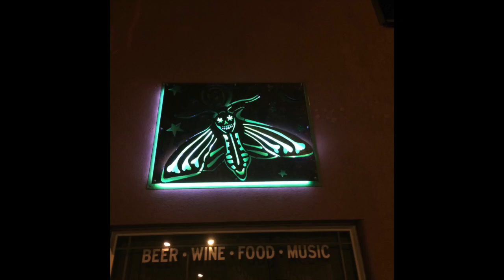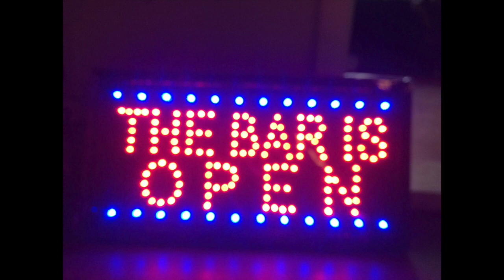The Hapa Hillbillies - "Bring Another Drink"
Keeping with the drinking theme, here’s a little gem from The Nat King Cole Trio. Its certainly time for me to get another drink, I only wish I could pop down to The Moth and get a drink there.